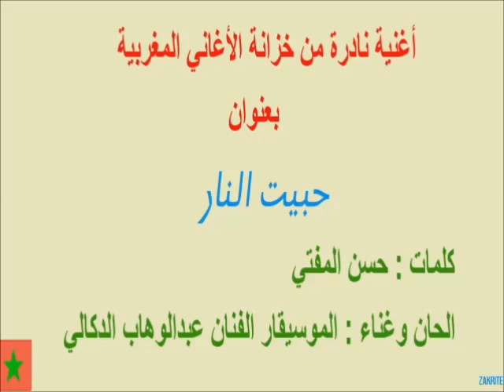من الأغاني النادرة لعبدالوهاب الدكالي "حبيت النار"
Ancienne belle chanson de abdelouab doukkali des années 60